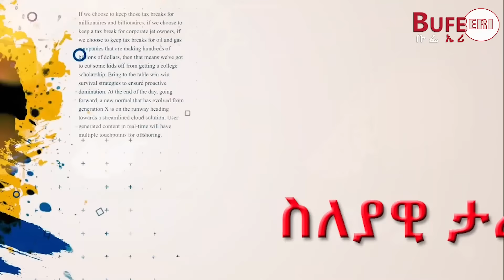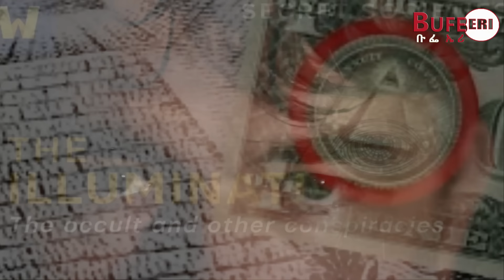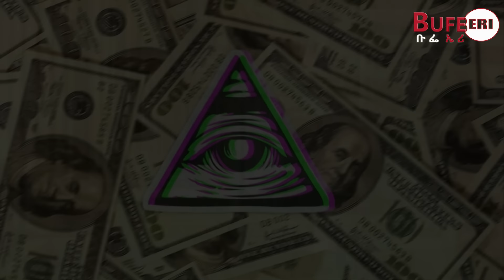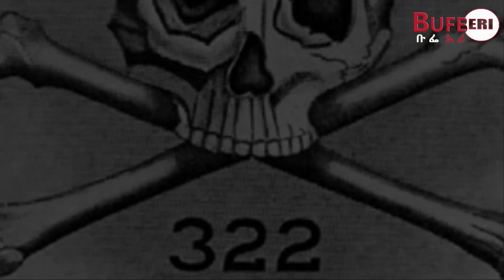ኣርማ ናይቶም ጉጅለ ሞት ዝኾነት 322 እንታይ ዩ ትርጉማ? @BUFERI